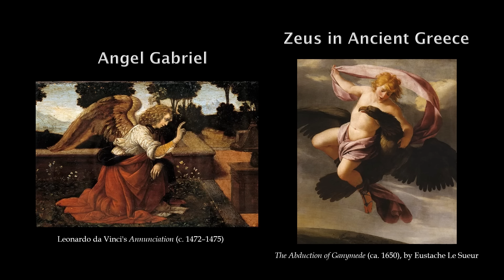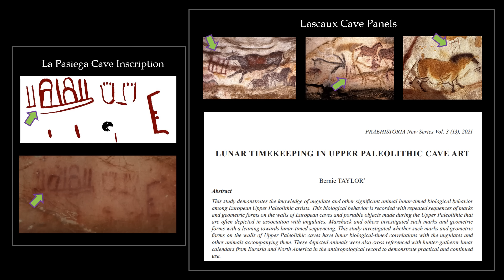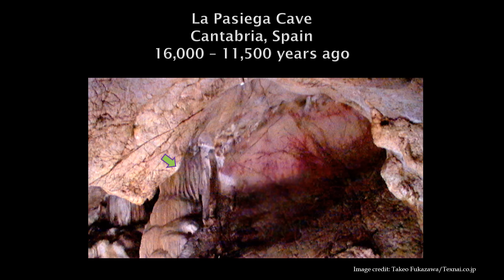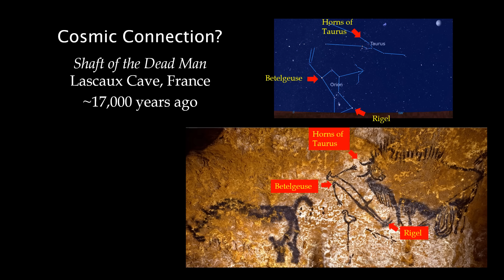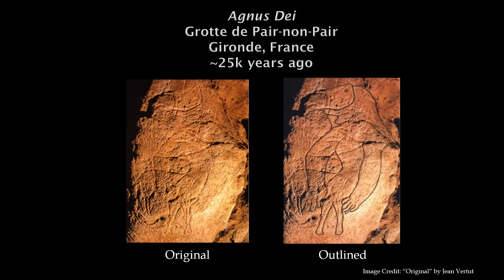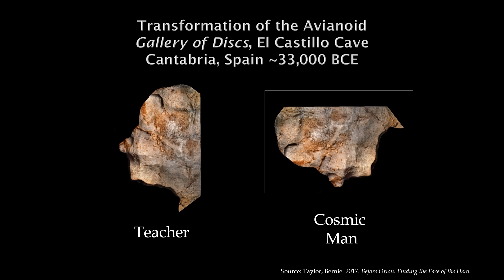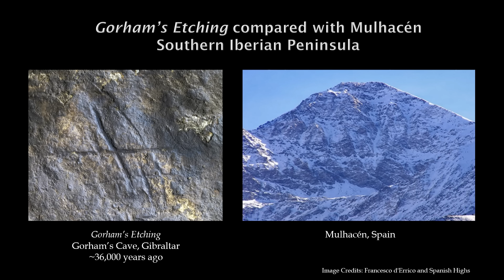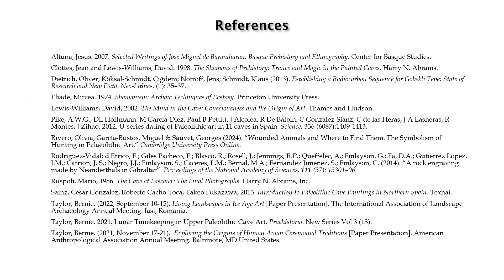Feathered Beings in Ice Age Art - European Association of Archaeologists (EAA) Annual Meeting - 2024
Global anthropologic surveys of hunter-gatherers and mythology from the classical literature widely record feathered beings representing spiritual leaders, deities and shamanic practitioners as well as feathers being worn by ordinary individuals on ceremonial rites of passage. These feathered beings are typically associated with a named individual or positions of religious authority who use the abilities of birds to enter alternative dimensions either above or below. Other anthropomorphic deities, humans and animals frequently interact with the feathered beings in sacred narratives memorializing such mythological events. Ceremonial practices and the sacred narratives of feathered beings appear worldwide in places rock art is not present, suggesting the concept of birds aiding humans emerged before rock art and were integral to the animistic experience in prehistory.

This study examined feathered beings, including birds, therianthropes and humans, depicted in Franco-Iberian Upper Paleolithic cave art. DStretch was utilized to surface otherwise hidden features. The characters in the images were compared over time using established archaeological dating of the panels to examine changes in their feathered representations and contextual themes. The study also looked for close motifs with documented Eurasian mythology.

The findings of this study indicate that Franco-Iberian Upper Paleolithic artists most often utilized feathered beings in larger contextual settings on the cave wall panels. The choice of which bird to represent varied by location. Real and supernatural characters, some which may still be recognized in Eurasian mythology, were surfaced. This study suggests that structural characteristics of feathered beings within their contextual themes may be studied with rock art to gain a unique perspective on animistic traditions in prehistory.